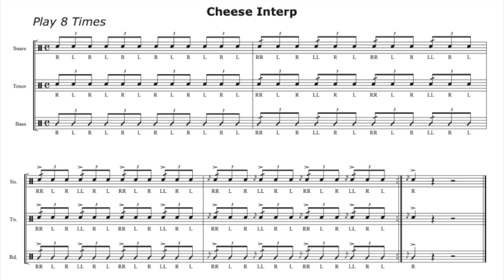Cheese Interp - 126